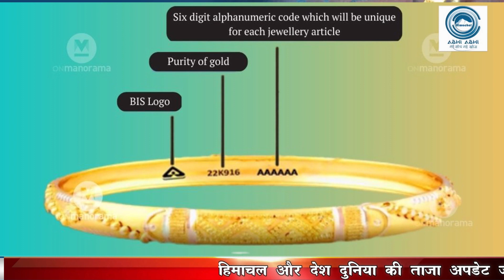Jewellery | Hallmarked | Gold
The government has allowed around 16,000 jewelers to sell the old hallmarked gold jewelery declared till June. In this way, they have got three more months, although this exemption will be applicable only to the jewelry made before July 2021.